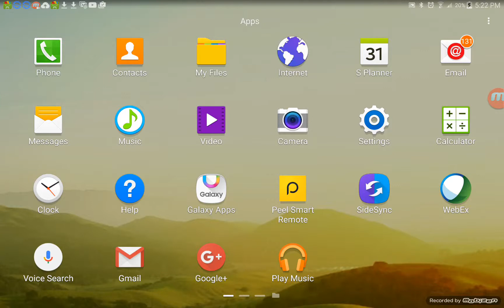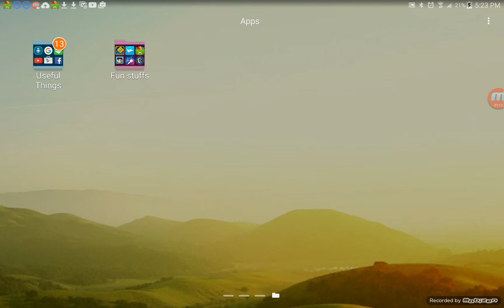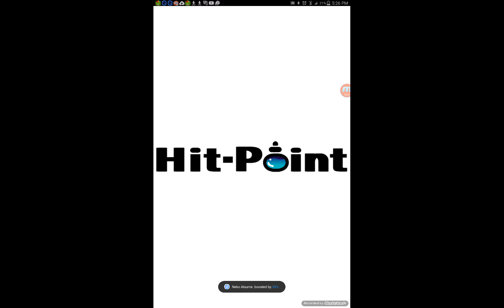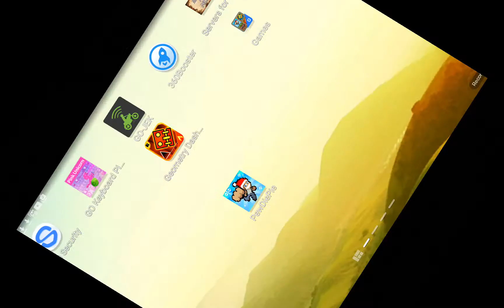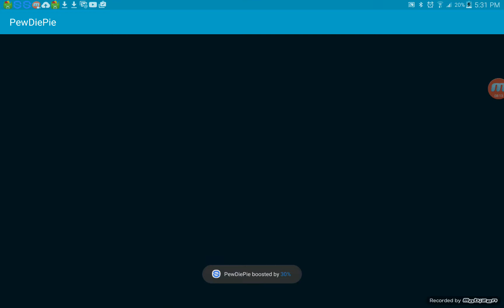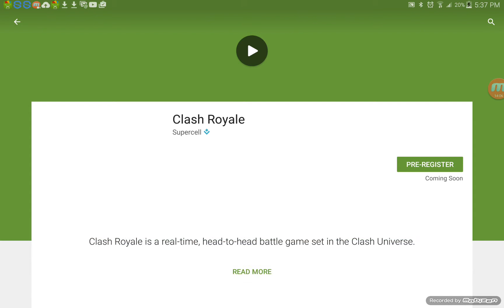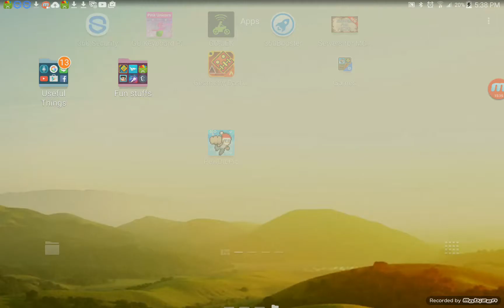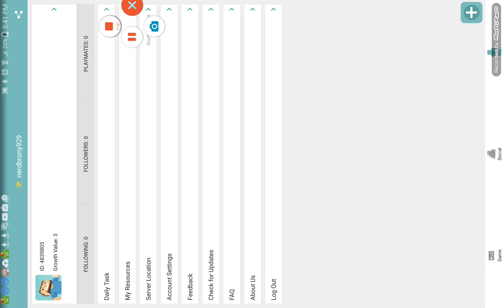Half an hour gameplay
Whoopsy daisy It was cut! Sorry about dat..